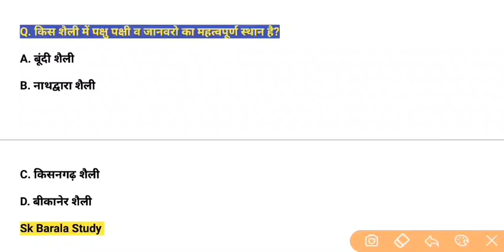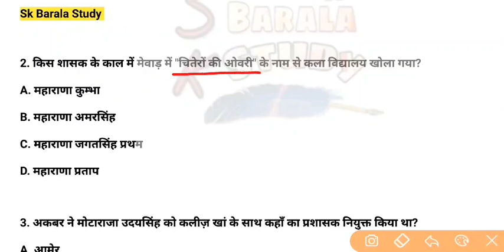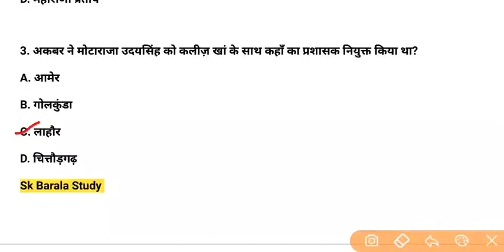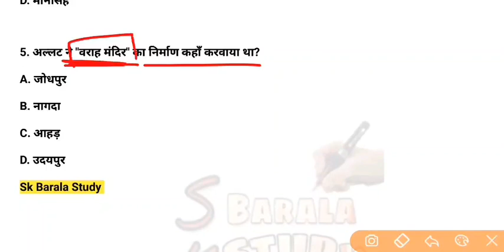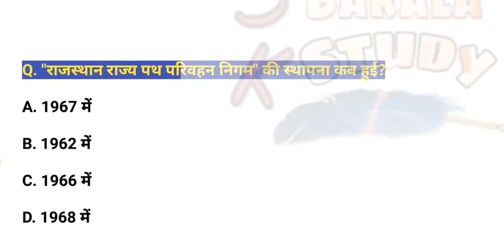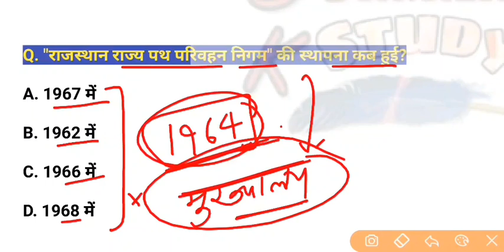190 Rajasthan Gk Daily 5 Question/ Old Paper/ Rajasthan Gk Quiz/ राजस्थान जीके/Rpsc, Rssb & All Exam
190 Rajasthan Gk Daily 5 Question/ Old Paper/ Rajasthan Gk Quiz/ राजस्थान जीके/Rpsc, Rssb & All Exam

190 Rajasthan Gk | Daily 5 Important Question/ Old /Previous Paper Rajasthan gk Question/ Rpsc/ Rssb

 Rajasthan Gk | Bund Bund Ghada Series | 5 Imp. Question/Old Paper Solution/Rpsc Gk/Rssb Gk Quiz

1. पुष्कर मेले का प्रमुख आकर्षण क्या है?
A. ऊंटों की दौड़
B. पशुमेला
C. हस्तशिल्प
D. उपर्युक्त सभी

2. किस शासक के काल में मेवाड़ में "चितेरों की ओवरी" के नाम से कला विद्यालय खोला गया?
A. महाराणा कुम्भा
B. महाराणा अमरसिंह
C. महाराणा जगतसिंह प्रथम
D. महाराणा प्रताप

3. अकबर ने मोटाराजा उदयसिंह को कलीज़ खां के साथ कहाँ का प्रशासक नियुक्त किया था?
A. आमेर
B. गोलकुंडा
C. लाहौर
D. चित्तौड़गढ़

4. राजस्थान में राजपूतों में पाती परवन की प्रथा को पुर्नजीवित करने वाला शासक कौन है?
A. राव मालदेव
B. राणा सांगा
C. भारमल
D. मानसिंह

5. अल्लट ने "वराह मंदिर" का निर्माण कहाँ करवाया था?
A. जोधपुर
B. नागदा
C. आहड़
D. उदयपुर

 Related Search👇👇
Rajasthan gk

 rajasthan geography
rajasthan kaa bhugol
Rajasthan gk
Rajasthan gk imp question
rajasthan gk most question class
rajasthan ka samany gyan
rpsc second grade online class
3rd grade main exam gk
vdo gk
police gk
rssb ldc rajasthan gk quiz
rsmssb previous paper rajasthan gk
rpsc old paper rajasthan gk
rajasthan gk old paper
police exam last paper
reet exam last paper
Rajasthan general knowledge Question
rssb ldc rajasthan gk
cet exam rajasthan gk
comman entrance test Live class
Raj. CET Syllabus
3rd Grade Gk